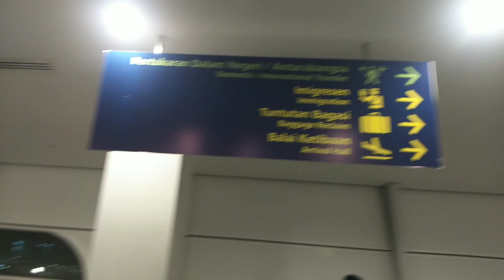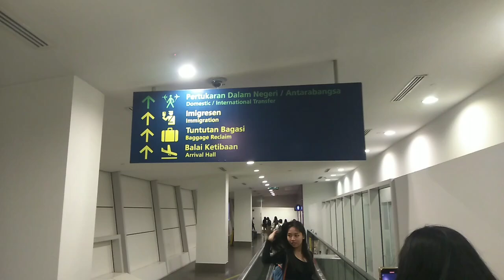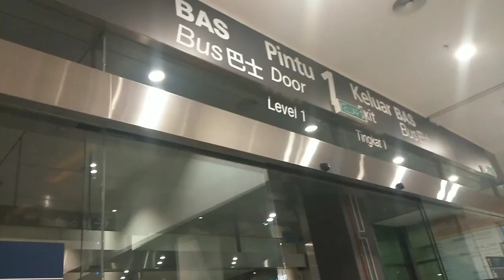audrey and hannah adventure - tour around KLIA2 arrival . malaysia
kuala lumpur malaysia (KLIA2)